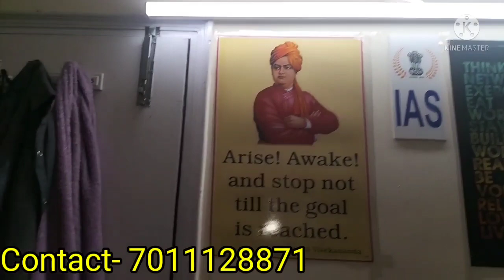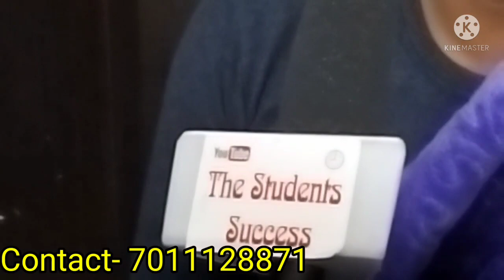Low rent pg in delhi |cheapest pg with quality Mukherjee Nagar delhi😋 upsc aspirants room life delhi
Low cost pg in Mukherjee Nagar | cheapest pg with quality Mukherjee Nagar | upsc aspirants room in Mukherjee Nagar Delhi
Address- Distance from batra cinema Mukherjee Nagar Delhi may be 6-7 minutes.

Buy this useful wall chart...
Famous personalities quotes wall chart
motivational & inspirational wall chart for upsc aspirants
motivational quotes frame photo
Geography wall chart buy
Indian economics wall chart

In video.
Yah pg Mukherjee Nagar me sabse achha pg hai jisme Safai ka and safety ka vishesh dhyan diya jata hai, yaha Ssc CGL and Upsc ke students apko jyada milenge, padhai ka pura mahaul hai.